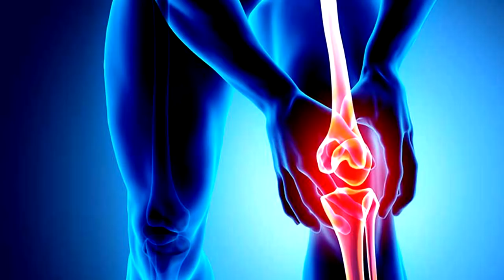Martial Arts Training With An Injury | ART OF ONE DOJO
iWalkFree Knee Crutch

Martial arts training with an injury. Almost everyone at some point during their training has endured an injury. It may have been minor with limited recovery or perhaps it was much more serious. It is important to be smart about how to deal with an injury. While no one likes to be sidelined, you don't want to do anything that will jeopardize your recovery. In this video we go over some ways to identify and handle an injury, should it occur. Martial arts training with an injury. Safe workouts everyone!

Holly Pereira - A Captured Thought (Children's Testing Photos)
Jennifer Shearn Wagner (Dan's Class Photos)